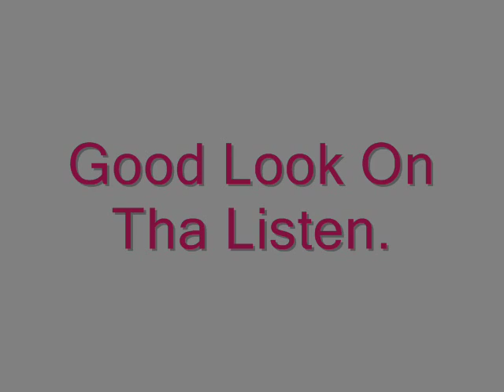John Robinson - All Behind Me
This track is off John Robinson's "The Leak Edition Vol. 2" album, and I must say its one of my all time favorite Hip-Hop joints. Good Look On Tha Listen.